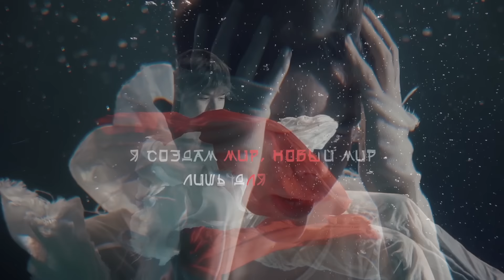Kristian Kostov - Глубина (премьера Lyric video, 2017)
- Видео продюсеры / Video producers: Эдмон Кочарян @edmonmario , Мария Ерке @marierke , Даниел Костов
- Музыкальный продюсер / Music producer: Даниел Костов
- Оператор / Photography: Ризаев Андрей @andreyrizaev
- Монтаж / Editing: Стародубцев Алексей @astarcreative
- Моушн дизайнер / Motion Design: Мелешков Александр @meleshkov_alex
- Художник-каллиграф / Calligraphy Lyrics design: Юлия Иванова @yuliacaesar

- Авторы музыки / Music by: Кристиан Костов, Даниел Костов,
Кирилл Матюшенко @kirillmotya , Ваня Чебанов @chebanov
- Авторы слов / Lyrics by: Ваня Чебанов @chebanov , Кристиан Костов, Даниел Костов
- Аранжировка / Arrangement: Dynamika Music @dynamikamusic
- Запись, Сведение, Мастеринг / Recorded, Mixed and Mastered at: Sweet Music Pro.

- Фотограф и Обработка фото / Photographer and Photo editing: Юрий Широченко, @rulphoto

Особая благодарность студии аш2ноль за помещение для подводной съемки!

Глубина

Чувствуй, как по венам льется ток.
Я тебя читаю между строк.
Нашу связь им будет сложно разорвать, стереть, сломать.

Там где нет границ и рубежа,
Мы кружим на лезвие ножа.
Нас с тобой они не смогут разгадать, им не понять .

(что)

Между нами ураган,
Я - цунами, ты - вулкан,
И сегодня точно мы убежим

На край света,
Где заря.
Я создам мир,
Новый мир
Лишь для тебя.

Для тебя
В нем утром будут звезды,
Если хочешь только-только...

Для тебя
За дверью будет космос,
В этом мире

Глубина.
Пурпурные туманы
Только-только

Для тебя.
Я нарисую новый мир
Лишь только для тебя.

Чувства не имееют глубины,
Каждый день, как день последний у весны.
В этом мире вместе солнце и луна
Вдвоем всегда.

Мысли растворяются в дыму,
Я искал всю свою жизнь тебя одну.
Нас нельзя по хромосомам разобрать,
Нас не понять.

(ведь)

На край света,
Где заря.
Я создам мир,
Новый мир
Лишь для тебя.

Для тебя
Если хочешь только-только...

Для тебя
В этом мире

Глубина.
Пурпурные туманы
Только-только

Для тебя.

Kristian Konstantinov Kostov (born 15 March, 2000, in Moscow) is a Bulgarian-Russian singer. He was a finalist in season one of The Voice Kids Russia and a runner-up in the fourth season of X Factor Bulgaria. He represented Bulgaria in the Eurovision Song Contest 2017 with the song "Beautiful Mess", finishing in 2nd place.